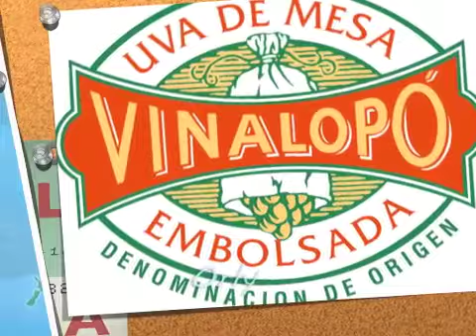Ganadores del concurso Racimo Dorado 2012 (IV)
Aquí podemos escuchar a Juan Miguel Gavira de Estepona y a María Belen Seco de Candas hablando de su experiencia con concurso Racimo Dorado.

Desde hace veinte años, los consumidores de nuestra uva de mesa tienen la posibilidad de ganar un magnífico crucero por el Mediterráneo para dos personas y unas mini vacaciones en la Costa Blanca para veinte personas.

Si quieres participar en el Concurso de la Uva más exquisita, protegida de forma natural, aquí puedes ver las tres claves que te ayudarán.